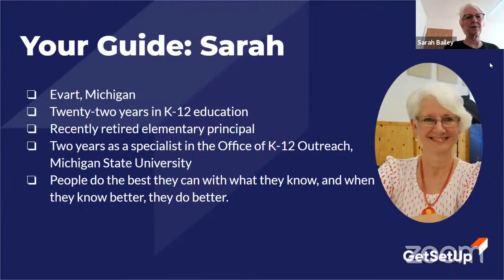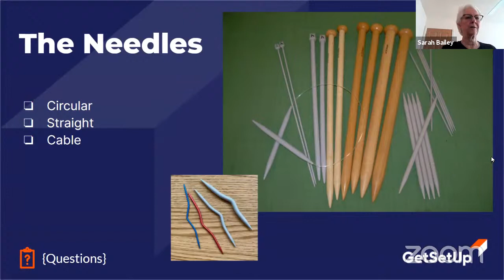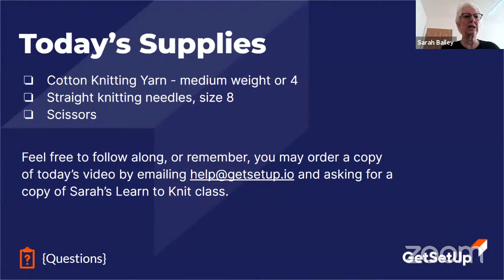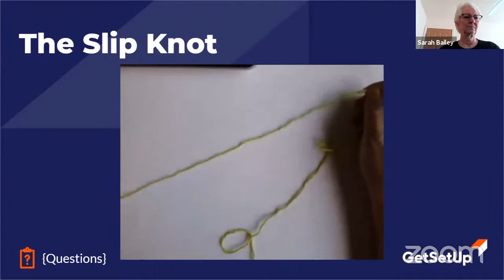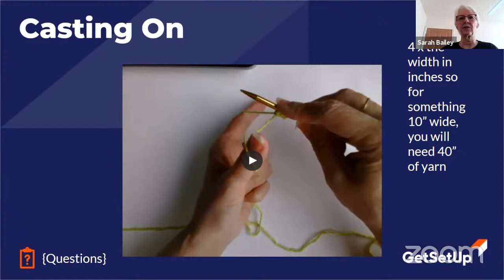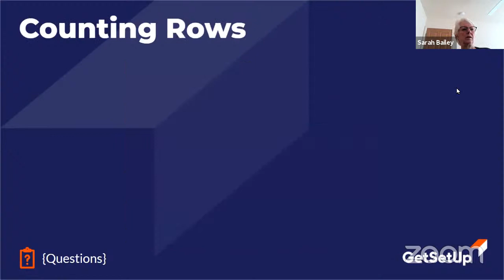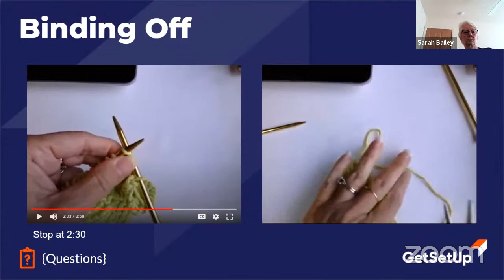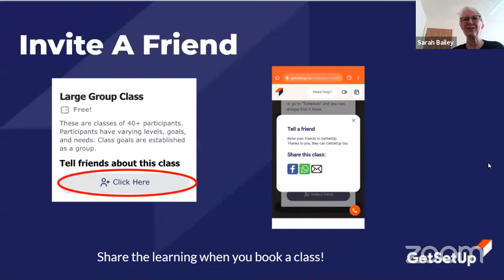Learn to Knit - - Designed for Older Adults